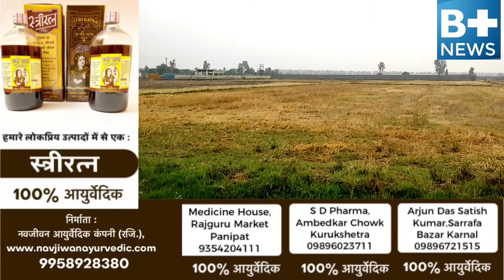गांव अंजनथली में पंचायती जमीन की बोली कम कीमत पर करने का लगा आरोप